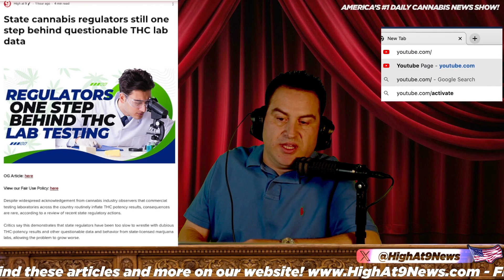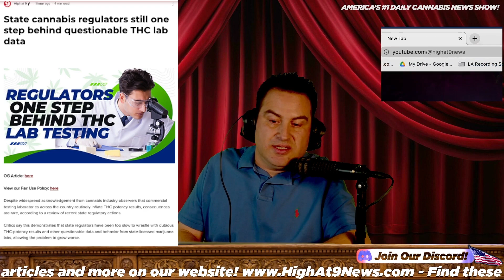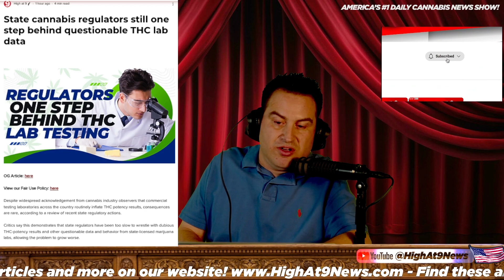High Stakes: State Cannabis Regulators Play Catch-Up with Dubious THC Lab Results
In a toke of irony, state cannabis regulators find themselves trailing questionable THC lab data. Are they one step behind, or just riding a cloud of confusion?